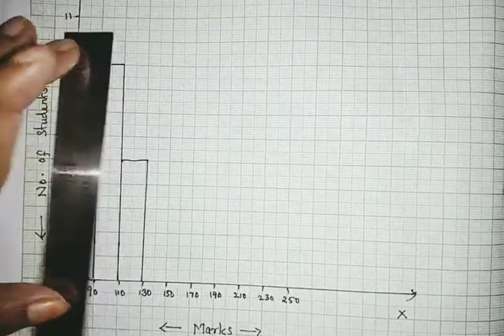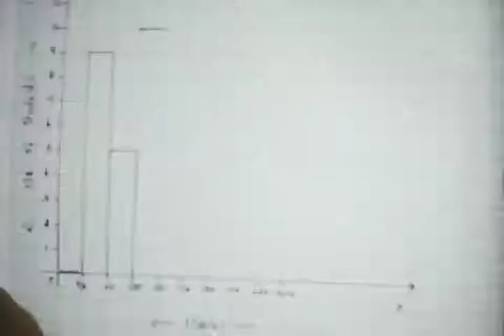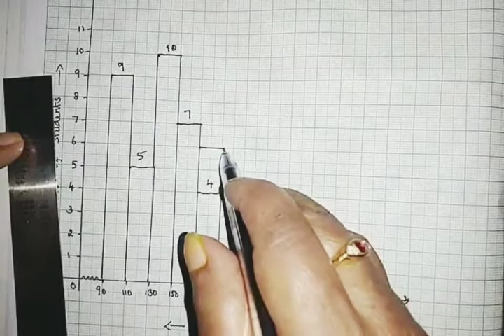TN Samacheer| New Syllabus 2020| Class 8 Maths |Chapter6|Statistics| Exercise 6.2| Question 5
Top Videos